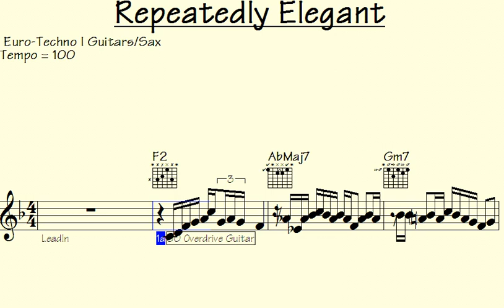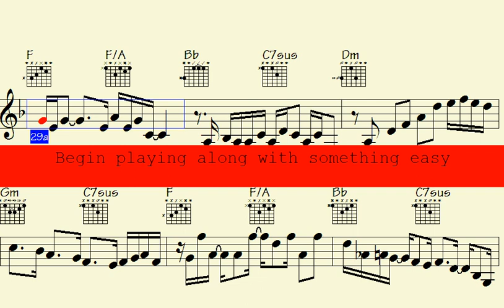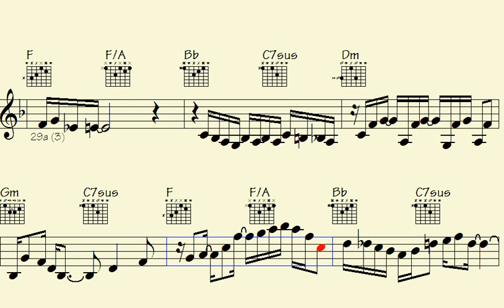🔹Melodies of the Future: Mind-Blowing Euro-Techno Guitar & Sax Lines - Repeatedly Elegant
Repeatedly Elegant